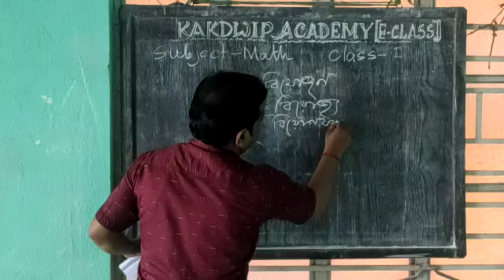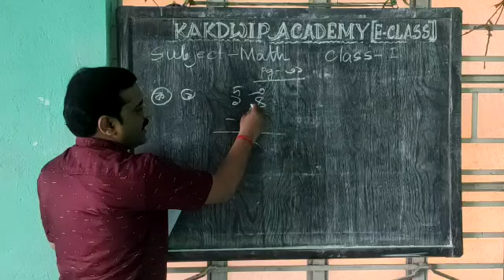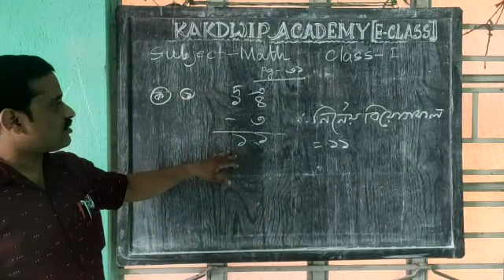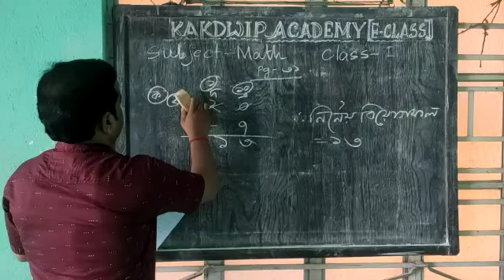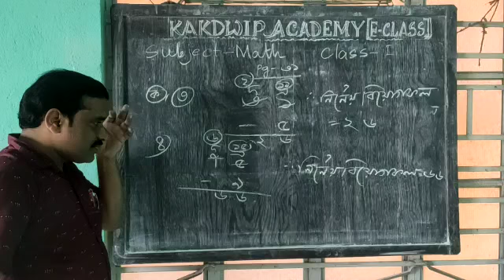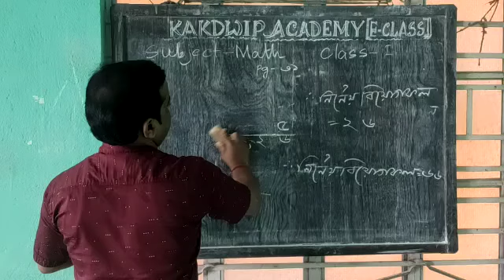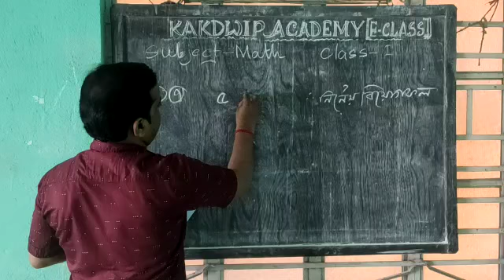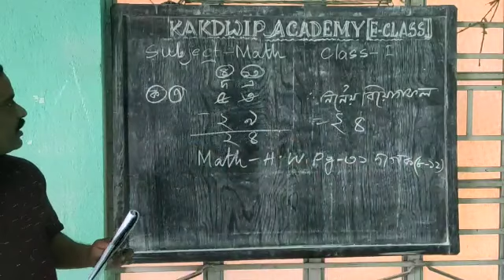E Class, Mathematics, Std-l(20),2021.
Mathematics, Std-l(20),2021.